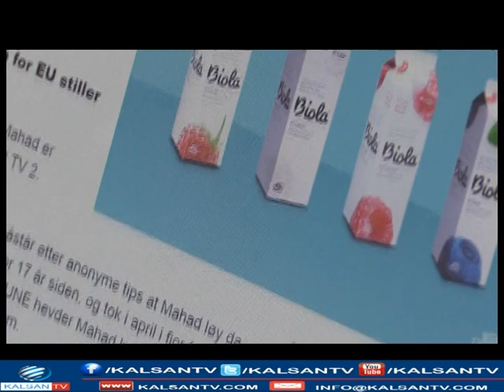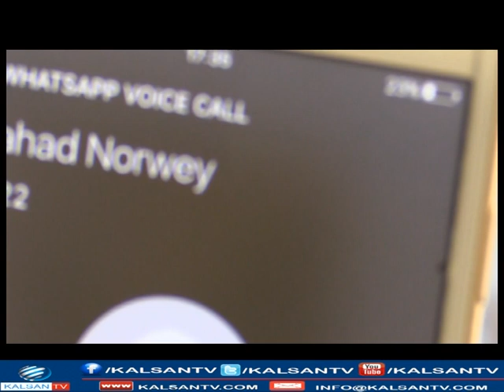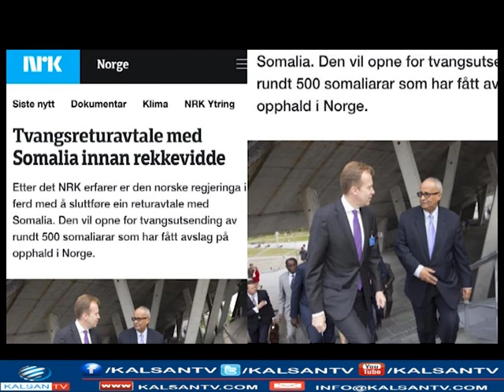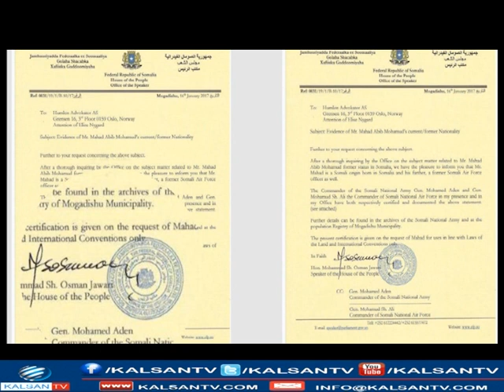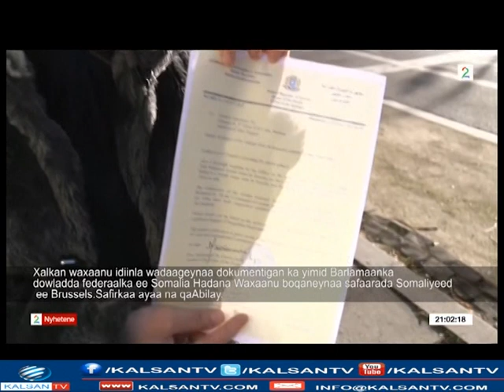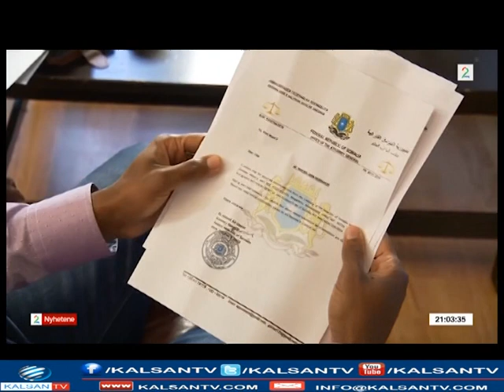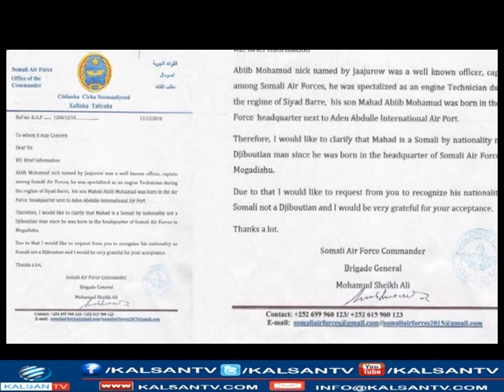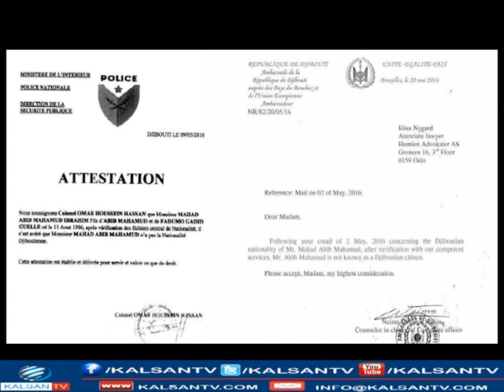SHARCI CALA NOQOSHA IYO CELINTA SOOMAALIDA NORWAY IYO BARNAMIJKA SHAN